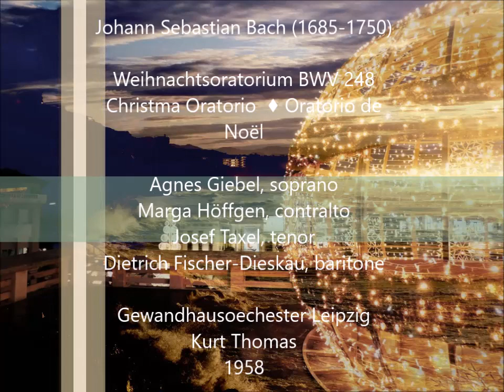Bach: Weinachts-Oratorium [Thomas] Giebel Höffgen Traxel Fischer-Dieskau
Weihnachts-Oratorium BWV 248 ♦ Christmas Oratorio ♦ Oratorio de Noël

Agnes Giebel, Soprano
Marga Höffgen, Contrelto
Josef Traxel, Tenor

Hannes Kästner, Organ
Thomanerchor Leipzig
Gewandhausorchester Leipzig
Conducted by Kurt Thomas
Leipzig, 12/1958
00:00 Part 1. No. 1. Chor. Jauchzet, frohlocket!
11:40 Part 1. No. 4. Arie (Alt). Bereite dich Zion
30:00 Part 2. No. 10. Sinfonia
48:46 Part 2. No. 19. Arie (Alt). Schlafe, mein Liebster
1:04:47 Part 3. No. 24. Chor. Herrscher des Himmels
1:09:45 Part 3. No. 29. Duett. Herr, dein Mitleid
1:20:04 Part 3. No. 31. Arie (Alt) Schließe, mein Herze, dies selige Wunder
1:40:50 Part 4. No. 39. Arie (Sop., Sopran-Echo) Flößt, mein Heiland
2:16:50 Part 5. No. 51 Terz. (Sop,Alt,Ten) Ach, wenn wird die Zeit erscheinen
2:40:22 Part 6. No. 62 Arie (Tenor) Nun mögt ihr stolzen Feinde schrecken